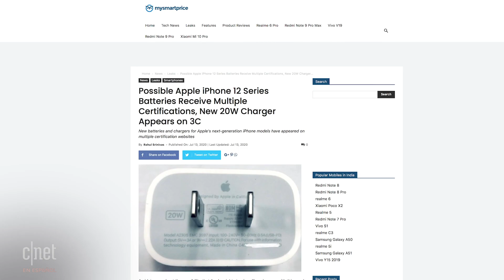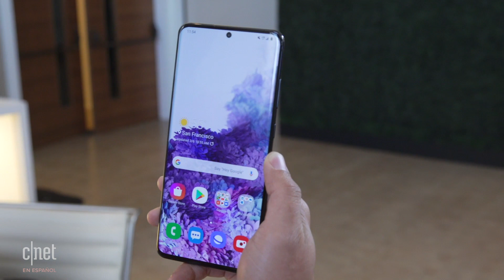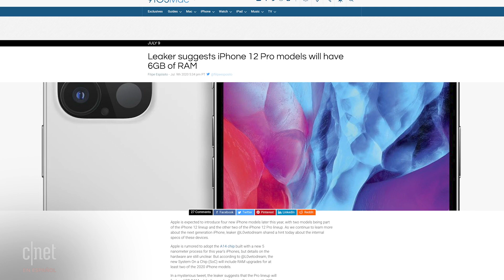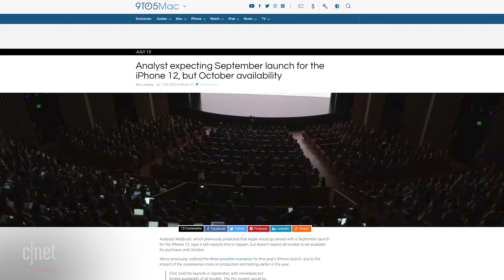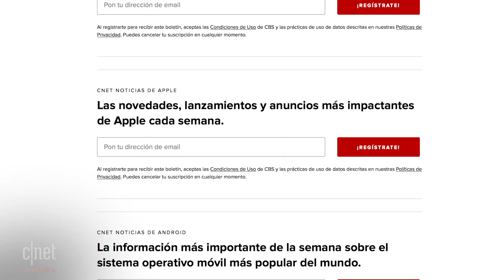Batería del iPhone 12 REVELADA: será MENOR a la del iPhone 11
[Chismes de la manzana] Rumores aseguran que los cuatro teléfonos tendrán menos batería, aunque tendrían que ser compatibles con redes 5G; dos modelos tendrán 6GB de RAM y los celulares sí se retrasarán después de todo.